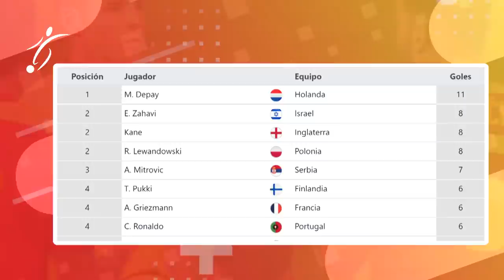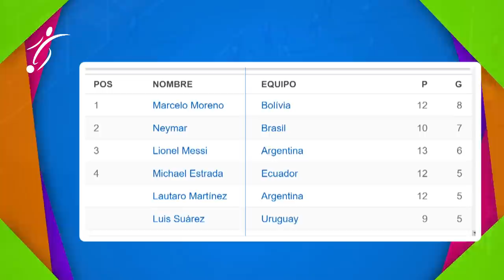ASÍ esta la TABLA de GOLEADORES en las ELIMINATORIAS CONMEBOL y UEFA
Memphis Depay sigue siendo el referente de la nueva generación de Países Bajos junto a Virgil van Dijk y este sábado en la igualdad 2-2 frente a Montenegro confirmó su valía para el combinado naranja.

El extremo del Barcelona, desde que debutó bajo las órdenes de Louis van Gaal en 2013, ha sido uno de los titulares indiscutibles debido a su capacidad goleadora que ya lo pone como el cuarto máximo goleador del seleccionado neerlandés con 37 goles, los mismos que leyendas como Arjen Robben y Dennis Bergkamp.

Y es que en el duelo contra los montenegrinos logró un doblete clave que mantiene a su selección en el primer puesto del Grupo G con 20 unidades.

Ahora, la meta de Depay serán Patrick Kluivert, Klaas Jan Huntelaar y Robin van Persie que ocupan los tres primeros puestos en la tabla de goleo del seleccionado con 40, 42 y 50 goles respectivamente.

El nacido en Moordrecht buscará seguir sumando goles con la 'Oranje' el próximo martes cuando Países Bajos intente lograr la clasificación directa a Qatar 2022 contra Noruega en Róterdam.